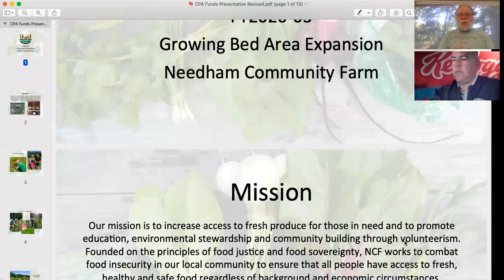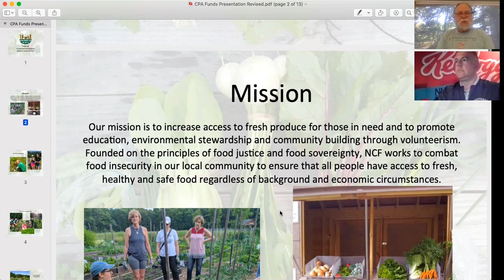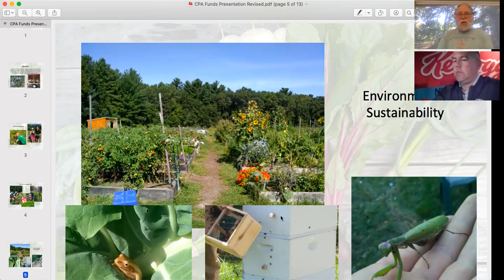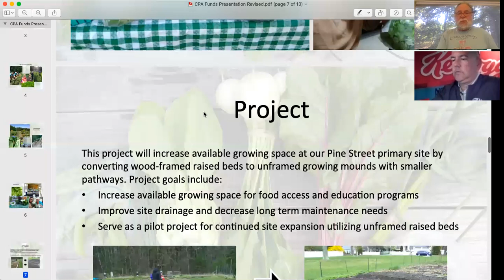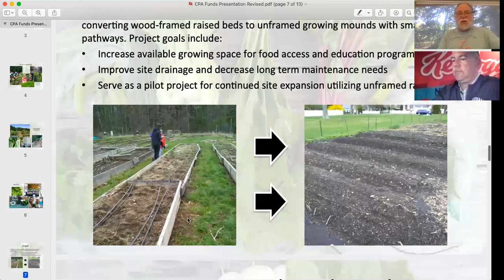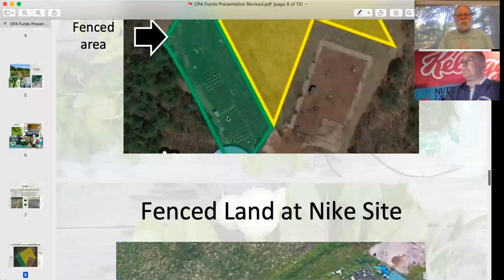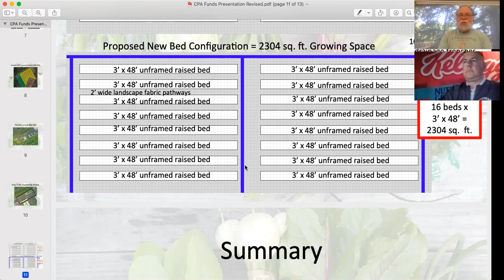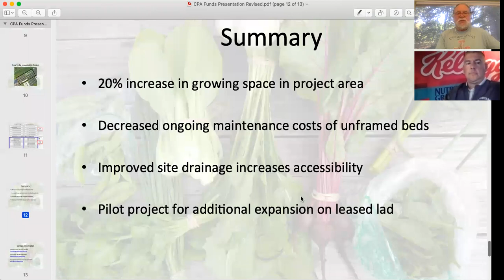Article 13 - Needham Community Farm Growing Bed Expansion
Proponents' Presentation on Article 13 Appropriate for Community Farm Growing Bed Expansion